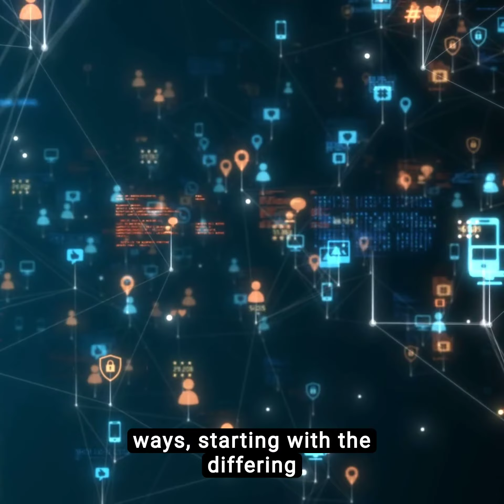tag4life Education Social Determinants of Health w cta 03 05 24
Saving One Life - Yours

At tag4life, we shine a powerful light on medically vulnerable people who, for whatever reason, can't speak for themselves. We do this by helping to cover the cost of their medical IDs - no questions asked.

Learn how the social determinants of health affect our mission @MarketingDepartment-tag4life